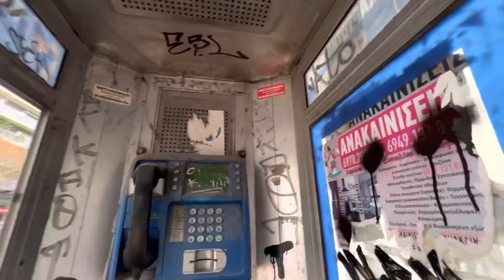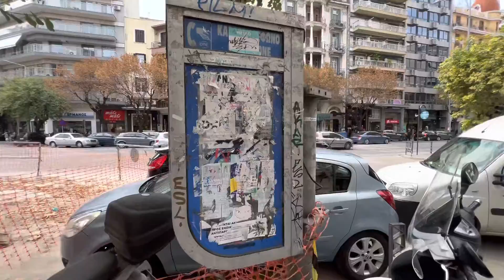Халкидики – отдых после пандемии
Халкидики – регион на севере Греции, известный своими вытянутыми полуостровами со средиземноморскими лесами и песчаными пляжами на берегах укромных бухт. На самом освоенном западном полуострове, Кассандра, открыты современные курортные гостиницы и ночные клубы. Значительные археологические комплексы региона – Стагира, место рождения Аристотеля, и Олинф, который славится своими прекрасно сохранившимися мозаичными полами.